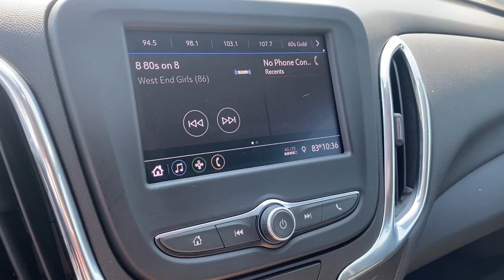2020 Chevrolet Equinox Midland, Freeland, Sanford, Bay City, Beaverton, MI 20605985P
Nightfall Gray Metallic Used 2020 Chevrolet Equinox LT available in Midland, Michigan at Garber Chevrolet Midland. Servicing the Freeland, Sanford, Bay City, Beaverton, MI area.

Recent Arrival! CLEAN CARFAX ONE OWNER CARFAX Bluetooth for Phone LT Series! Low Miles! Power Liftgate! Heated Seats! Local Unit! Safety Package! 4D Sport Utility 1.5L DOHC 6-Speed Automatic Electronic with Overdrive FWD Nightfall Gray Metallic Jet Black Cloth. CARFAX One-Owner. Clean CARFAX. 2020 Chevrolet Equinox Nightfall Gray Metallic LT FWD 6-Speed Automatic Electronic with Overdrive 1.5L DOHC Odometer is 2482 miles below market average! 26/31 City/Highway MPG Priced below KBB Fair Purchase Price! Awards:* 2020 IIHS Top Safety Pick with specific headlights